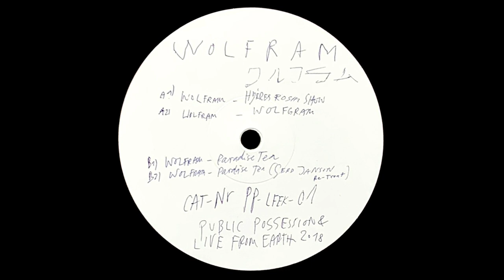Wolfram – Paradise Tea [PP-LFEK-01]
released by public possession and live from earth klub